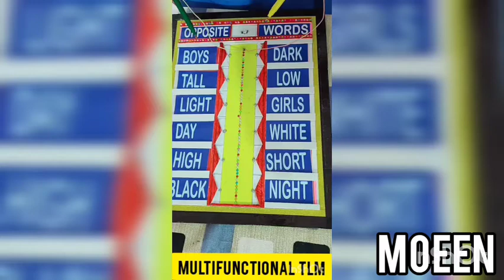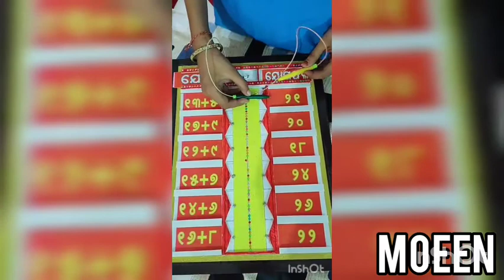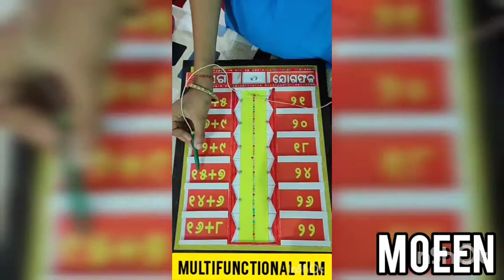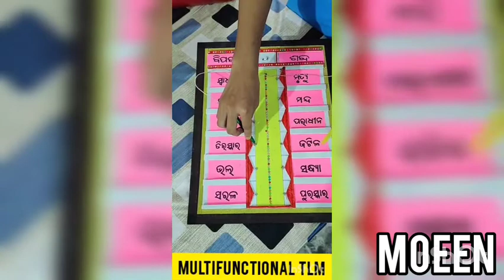Educational Project, Multifunctional project (TLM) Math Project, English Project & Odia Project.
School Exhibition, Workshop on Educational Project, Multifunctional project (TLM) Math Project, English Project & Odia Project.